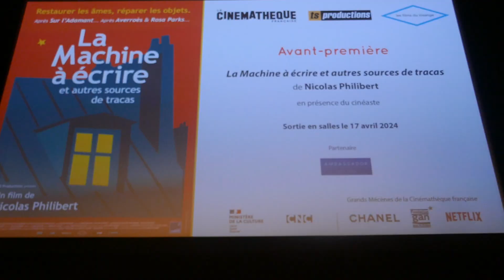Avant-première de "La Machine à écrire" de Nicolas Philibert (Cinémathèque - Paris - 8 avril 2024)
Avec Nicolas Philibert, Frédéric Bonnaud

La Machine à écrire et autres sources de tracas
Nicolas Philibert / France / 2024 / 72 min / DCP

Dernier volet du triptyque initié avec "Sur l'Adamant" puis "Averroès & Rosa Parks", le film poursuit sa plongée au sein du pôle psychiatrique Paris centre. Ici, le cinéaste accompagne des soignants bricoleurs au domicile de quelques patients.